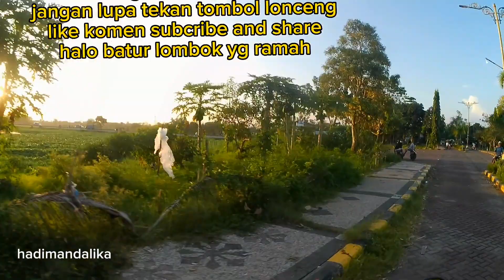take a walk in the afternoon of the fasting month while vlogging the lombok island bypass🏍️🇮🇩🇪🇭🇹🇷🇮🇳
# jalan sore bulan puasa
sambil ngevlogs bulan puasa
# lombok island
#  take a walk in the afternoon of the fasting
# month while vloging the
# lombok island bypass
# take a walk in the evening the savanna
# whil waiting to  breack your fast